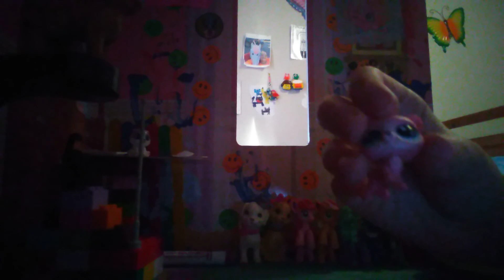Bad love (ep. 2